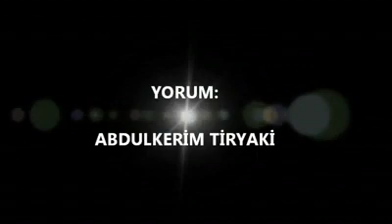Adem'in Havvası / Bayram Aktaş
Linklerine tıklayabilirsiniz.

İyi günler diler kanalıma yine beklerim :)